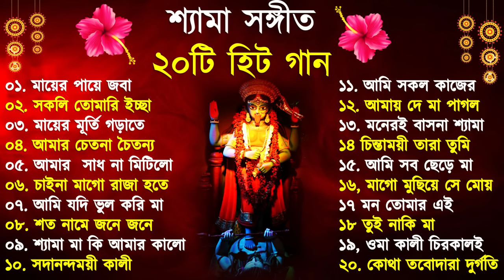Shyama Sangeet | সেরা ২০টি শ্যামা সংগীত | Kali Puja Song Bengali | Kumar Sanu |Anuradha Paudwal 2024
Shyama Sangeet | সেরা ২০টি শ্যামা সংগীত | Kali Puja Song Bengali | Kumar Sanu | Anuradha Paudwal